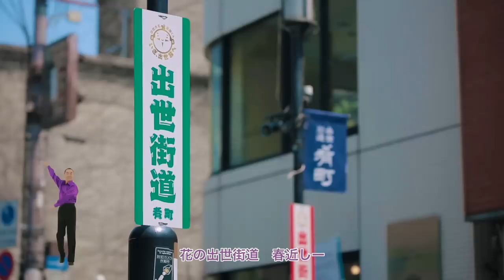浜松出世音頭【プロモーションビデオ】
「出世の街　浜松」のPRと「ゆるキャラ(R)グランプリ2015」に出場する家康くんを応援するために、市民が参加できる『浜松出世音頭』が完成しました。
音頭の振り付けは、「マツケンサンバⅡ」でお馴染み、”真島茂樹”氏が担当。
家康くんと浜松市民が一体となって、楽しく踊りながら、盛り上がれる内容となっています。